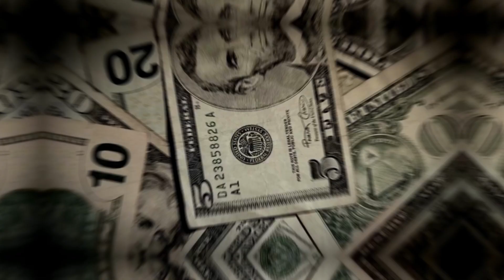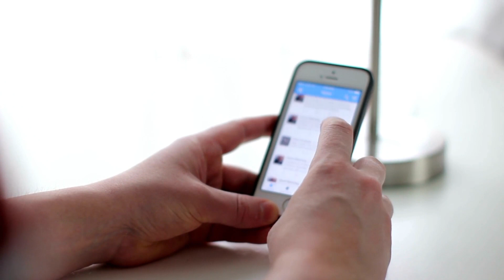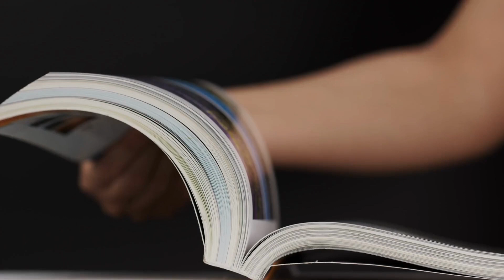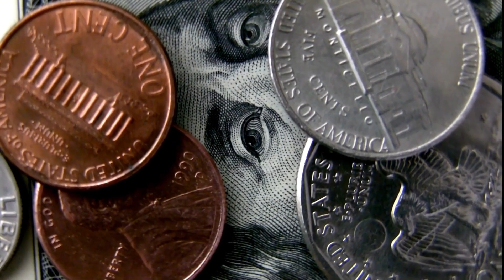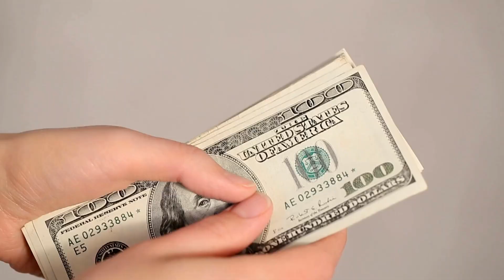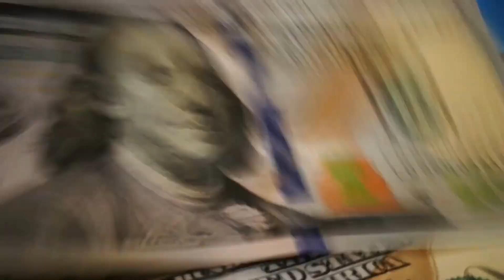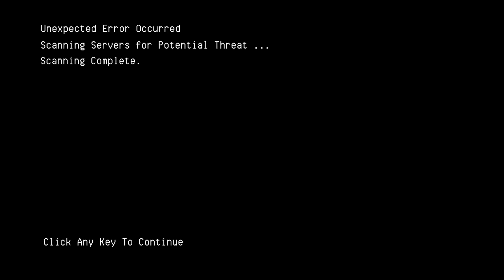Top Gun, Mission: Impossible, Rain Man, and more in Tom Cruise's Complete Biography (Part 5)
Top Gun, Mission: Impossible, Rain Man, and more in Tom Cruise's Complete Biography Part 5. The upcoming Tom Cruise film Top Gun: Maverick won't come out for a few more days. Tom Cruise achieved enormous popularity and renown with the first installment of the movie Top Gun. After this, he will star in Mission: Impossible, which will make him one of Hollywood's most sought-after stars. The release of Top Gun: Maverick, the sequel, excites fans of Tom Cruise's imagination. Tom Cruise appeared in a number of renowned movies, including Top Gun, Rain Man, Mission: Impossible, Interview with the Vampire, and others. Tom Cruise is renowned for his penchant for risky antics. Tom Cruise almost always does the tricks solo, without help from understudy or insurance. The events in Tom Cruise's life have been both wonderful and horrible. We choose to inform you about Tom Cruise's personal life from his birth until 2022 in advance of the premiere of his newest movie, Top Gun: Maverick. Now, where is Tom Cruise? What is Tom Cruise known for? When will the newest installment of Mission Impossible be released? Lie back as we discuss.

Here's your chance to win $100,000! With just a few clicks of your mouse or taps of your finger, you'll be entered into the draw for a chance to win $100,000! So what are you waiting for? Start watching and liking now!
Are you ready to win $100,000? If so, then you've come to the right place! Here at Luxurious Prestigious, we are offering an amazing opportunity for everyone to enter and win HUGE CASH PRIZE GIVEAWAYS. The more videos you watch in full, like them, and comment on them, the more entries you will have in the draw! So don't wait any longer and join us now for your chance of winning $100,000 and more!

Official rules:
Watch our video(s)
Click the Like button of the video(s)
Comment on the video(s)
That's it!
*Any hurtful comment, you will be disqualified*
Milestone Challenges:
Are you looking for a chance to become an instant Millionaire? Then here is your chance! We are trying to reach 10 million subscribers faster and we need your help. By sharing our videos with friends and family, sharing our channel on social media, and avoiding spamming, you can help us reach our goal in no time. So don't wait any longer - join us today and be a part of this amazing journey! The faster you help our channel reach 10 million subscribers, the faster you will get a chance to be an instant Millionaire!